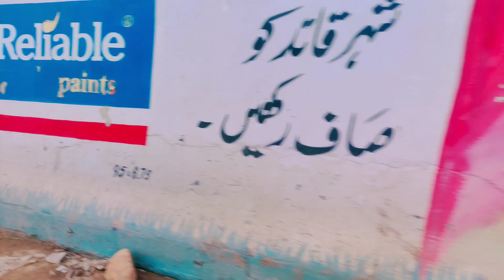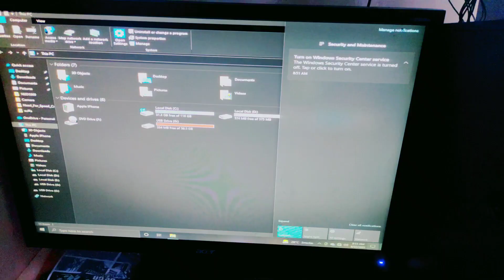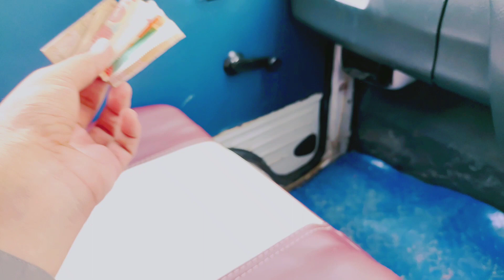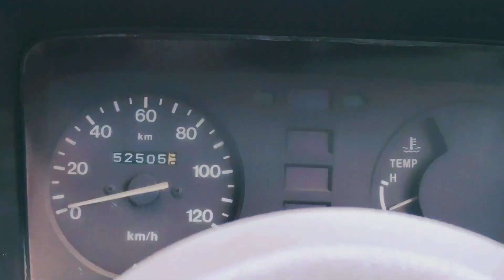Dj Science Sindh Government College Karachi saddar | Fun for all vlogs